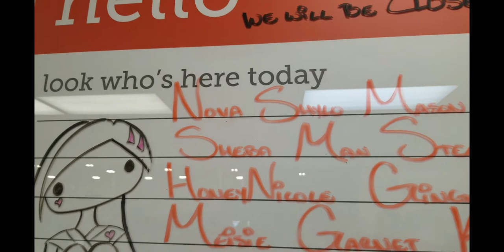Banfield Pet Hospital | PETSMART | Nova's First Vet Visit as a Sanders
Nova's First Vet Visit with Lynn. Check out how he reacted in the waiting area. Hope you enjoy the video.

I also have a other social media platforms that I hope you guys and gals would love to follow me on as well. See listings below: